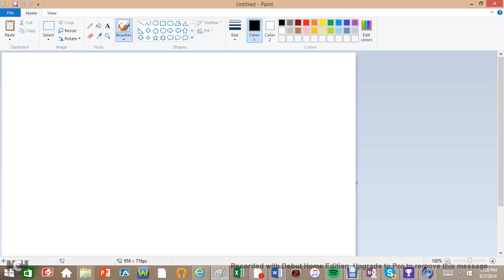NBA Playoffs 2016: NBA Finals, Game 2 Recap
This is my recap for game 2 of the 2016 NBA Finals! Here are my overall highs:

• Warriors 110, Cavaliers 77 (CLE leads series 2-0)
o FG%: GS 54.3%, CLE 35.4%
o 3 pt FG%: GS 45.5%, CLE 21.7%
o Reb: GS 46, CLE 34
o Points in the paint: GS 50, CLE 40
o Draymond Green: 28 pts, 5 ast (GS)
o Stephen Curry: 9 reb (GS)
o LeBron James: 19 pts, 8 reb, 9 ast, 4 stl, 1 blk (CLE)
o Andrew Bogut: 5 blk (GS)
• Overall Highs
o Pts: Draymond Green, 28 (GS)
o Reb: Stephen Curry, 9 (GS)
o Ast: LeBron James, 9 (CLE)
o Stl: LeBron James, 4 (CLE)
o Blk: Andrew Bogut, 5 (GS)
o 3 pointers: Draymond Green, 5 (GS)